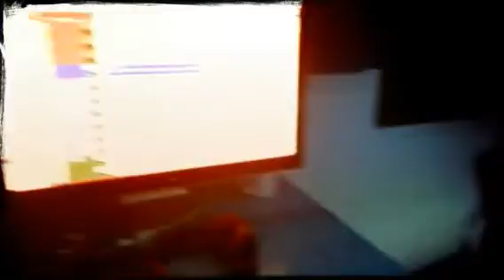Ayi Jihu back in the studio at Shlepp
Ayi Jihu in the studio working on a collab track with Moviemakers at Shlepp Studios.